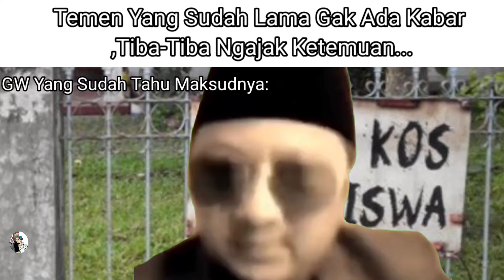Meme "Darimana Duitnya"...